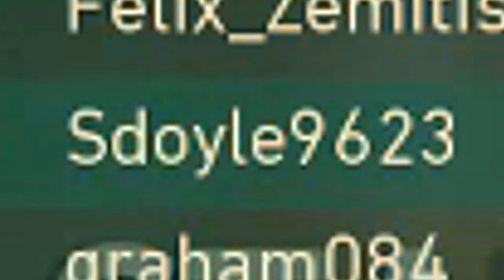The FUNNIEST Dad Joke In The History of Humanity! (Montage Announcement)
Song:
Joji - Medicine